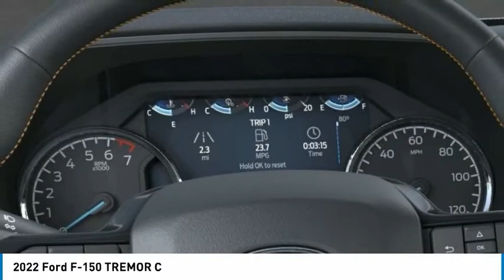2022 Ford F-150 North Hollywood,Los Angeles,San Fernando Valley,Glendale,Burbank G21353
2022 Ford F-150 TREMOR C

5500 Lankershim Blvd.

SUNRISE FORD NORTH HOLLYWOOD, PROUDLY SERVING NORTH HOLLYWOOD, LOS ANGELES, SAN FERNANDO VALLEY, GLENDALE, BURBANK, AND SURROUNDING CALIFORNIA LOCATIONS THIS AGATE BLACK 2022 Ford F-150 IS EQUIPPED WITH A , AUTOMATIC TRANSMISSION, AND RECEIVES AN ESTIMATED . NORTH HOLLYWOOD CALIFORNIA 91601. Black Metallic 2022 Ford F-150 4WD 10-Speed Automatic 3.5L V6 EcoBoost 4WD. Recent Arrival!